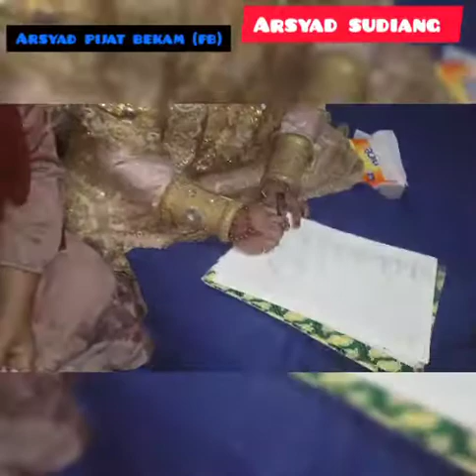Detik detik yang menegangkan.ijab kabul di saat ada wabah.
Proses ijab kabul di saat ada wabah.

Beginilah proses akad nikah ditengah adanya wabah di kota Makassar

Detik detik nikah yang menegangkan

pernikahan antara sudirman dan triwahyuni yang berlangsung di hari sabtu pukul 11 - 11 tanggal 15 di bulan agustus di kota makassar sulawesi selatan tepatnya di jalan daeng ramang lorong 6 baddoka,sudiang.
pas di samping pijat dan bekam asri.

seperti apa prosesinya??

Silahkan di tonton sampai akhir..

Selamat menonton..

Selamat menonton..